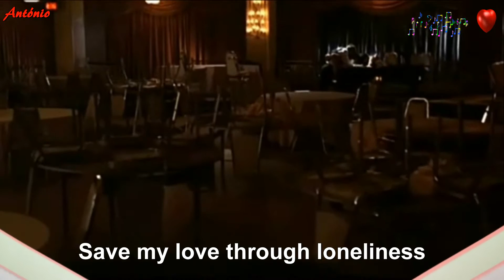♫❤Robert Plant - "If I Were A Carpenter"❤♫ (Letra - HD)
Robert Anthony Plant, é um músico, cantor, e compositor britânico mais conhecido por seu trabalho como vocalista da banda de rock Led Zeppelin. Durante a carreira, Plant influenciou diversos artistas, como Freddie Mercury e Axl Rose. Foi eleito o 15º melhor vocalista da história pela revista Rolling Stone  e em 2006 a revista Hit Parader colocou Plant como o "melhor vocalista de heavy metal de todos os tempos". Há muito que queria editar esta música da minha adolescência e que ainda passa nas nossas gerações. Espero que goste e  participe no meu canal do Youtube.